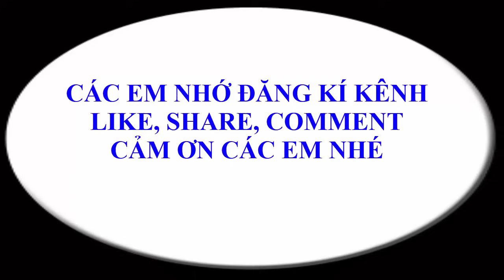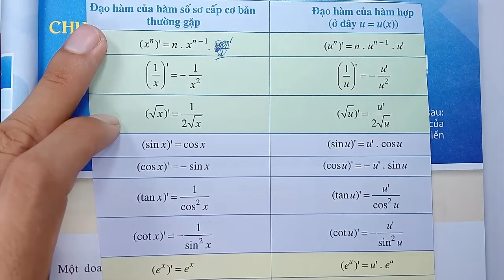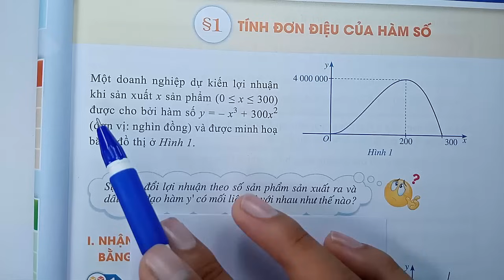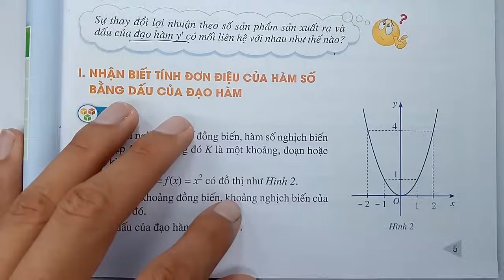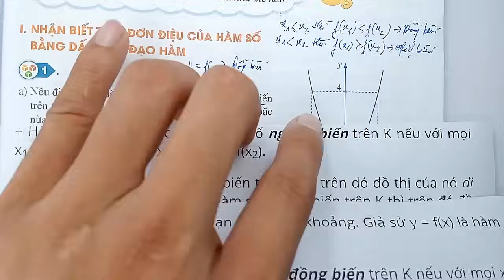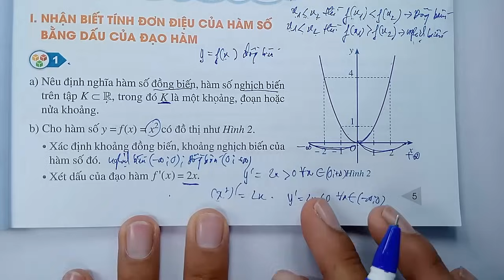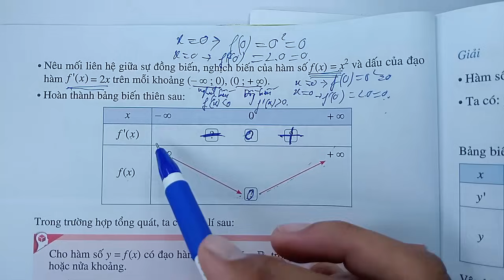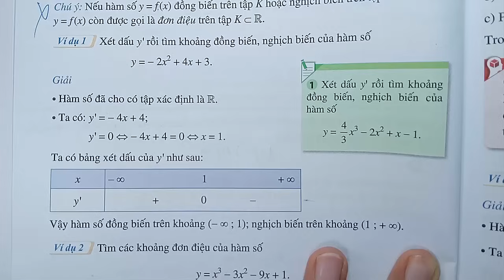Toán học lớp 12 - Cánh diều - Chương 1 - Bài 1 - Tính đơn điệu của hàm số - Tiết 1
KÊNH THẦY QUANG CÓ CÁC BÀI GIẢNG CÁC KHỐI LỚP SAU :
😍😍😍 CHƯƠNG TRÌNH SÁCH MỚI CÓ :
👍 TOÁN VÀ KHTN 6 : CÁNH DIỀU, CHÂN TRỜI SÁNG TẠO, KN TRI THỨC
👍 TOÁN VÀ KHTN 7 : CÁNH DIỀU, CHÂN TRỜI SÁNG TẠO, KN TRI THỨC
👍 TOÁN VÀ KHTN 8 : CÁNH DIỀU, CHÂN TRỜI SÁNG TẠO, KN TRI THỨC
👍 TOÁN VÀ KHTN 9 : CÁNH DIỀU, CHÂN TRỜI SÁNG TẠO, KN TRI THỨC
👍 TOÁN VÀ KHTN 10 : CÁNH DIỀU, CHÂN TRỜI SÁNG TẠO, KN TRI THỨC
👍 TOÁN VÀ KHTN 11 : CÁNH DIỀU, CHÂN TRỜI SÁNG TẠO, KN TRI THỨC
👍 TOÁN VÀ KHTN 12 : CÁNH DIỀU, CHÂN TRỜI SÁNG TẠO, KN TRI THỨC